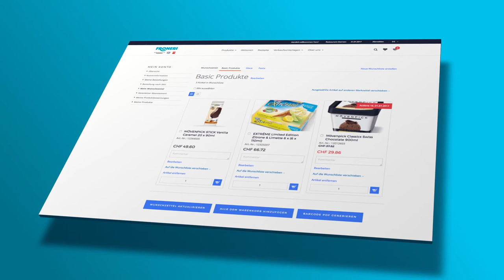Unser neuer Froneri-Webshop ist da!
Bestellen war noch nie so einfach - und funktioniert auf all Ihren Lieblingsgeräten. Da taut jedes Einkäuferherz auf: froneri-shop.ch.